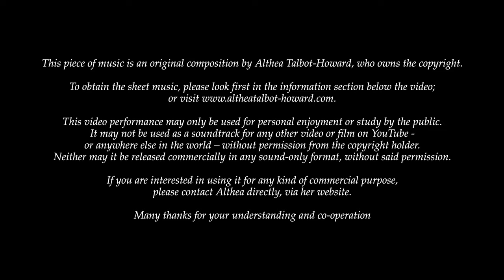The Church at Errislannan (Talbot-Howard). ABRSM Saxophone Grade 3 List B:3. Recorder Version.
to see photos of Holy Trinity church and the Errislannan peninsula; or to request a non-Saxophone version of the score (for Recorders, Flute, Oboe or Violin).

This piece is dedicated to 'Shiloh', which is a prophetic name of Christ, from Genesis Chapter 49 verse 10 (see footnote).

It was written both for my pupil Kelsie Mason - and in honour of the tiny church of Holy Trinity on Errislannan Peninsula at Clifden, Galway, Ireland.   I gave my coldest and most memorable recital in the church with Katharine May, harpsichord, in November 1996.  The church was desecrated in 2017, but has now been restored.

Kelsie gave the first performance of this piece in its A-minor, treble recorder version at the Southend Music Festival in 2018, and was awarded the Silver Medal in that class.

This video shows the version for descant recorder in D minor, in a performance given with Dominic Saunders at West Road Concert Hall in Cambridge, on 4 August 2019.

Althea is playing a Mollenhauer Modern Soprano (Descant) Recorder in pearwood with a B-extension bottom joint.